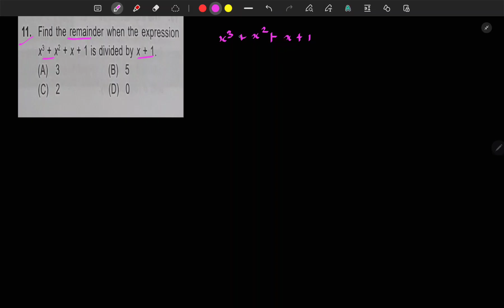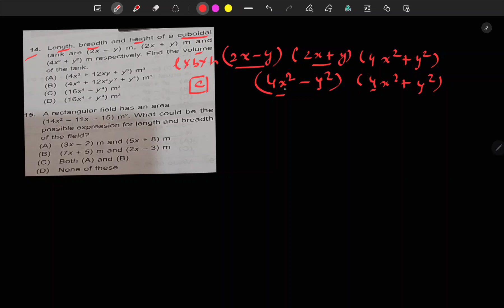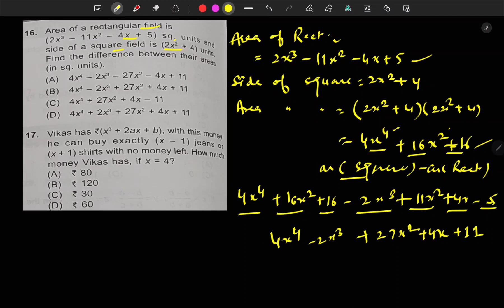IMO,Class-9,ch-2,polynomials,qus-11-20,olympiad mathematics workbook,part-2